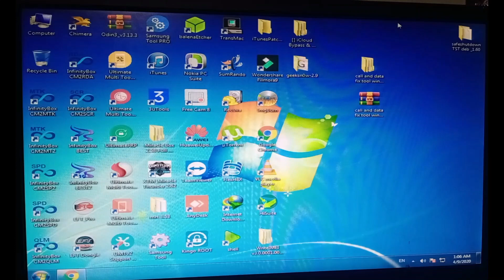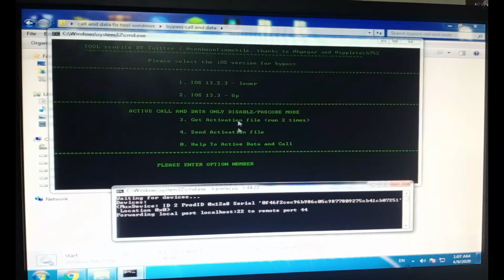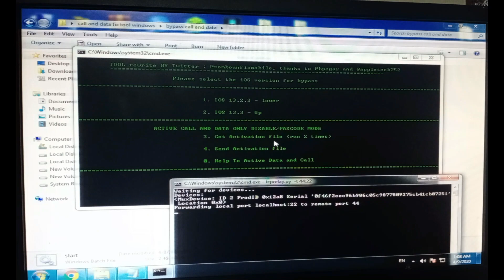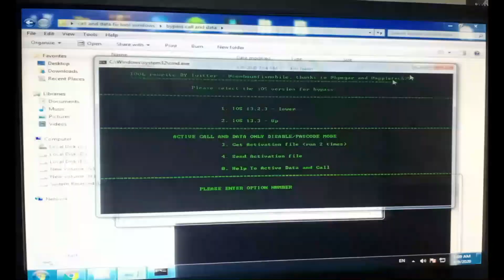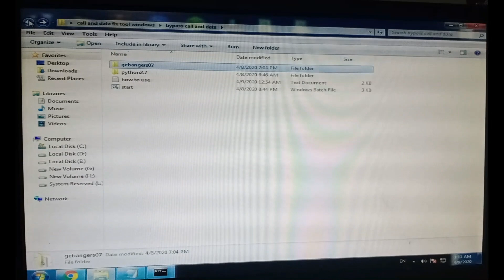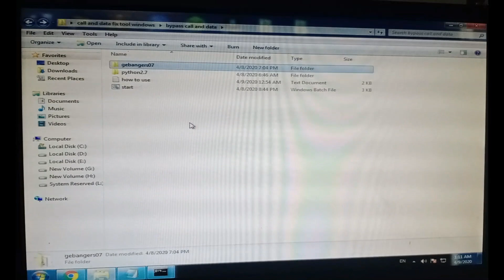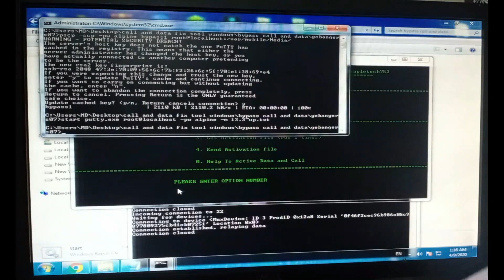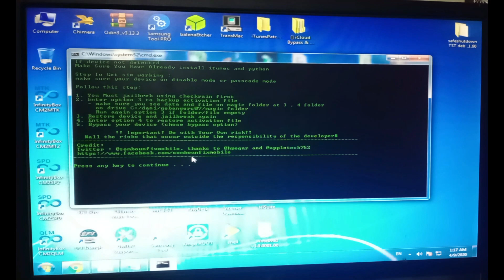{ Windows tool } Sim Call And cellular Data Fix for Passcode Locked & Disabled iPhone for windows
{ Windows tool } FREE CELLULAR FIX for Passcode Locked & Disabled iPhone/iPad

download file link 1st

{awesome tool} Icloud Bypass ios 13.4 with itunes bypass patch windows and fix data transfer with pc

call and data fix
passcode/disable